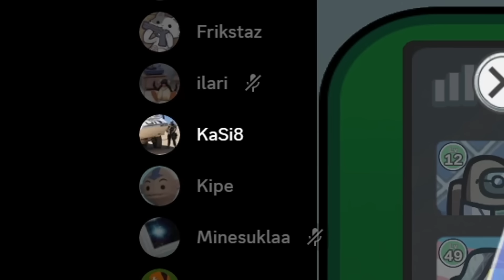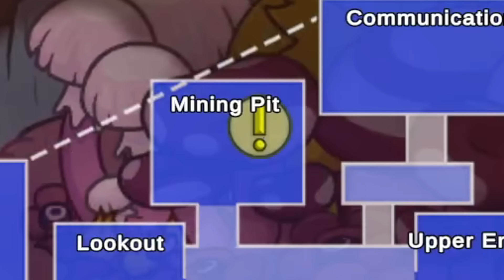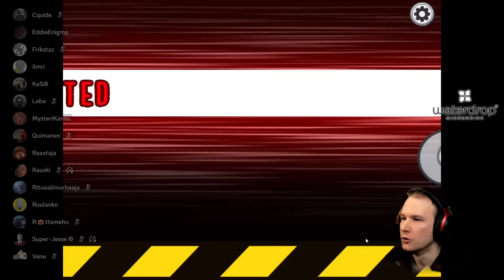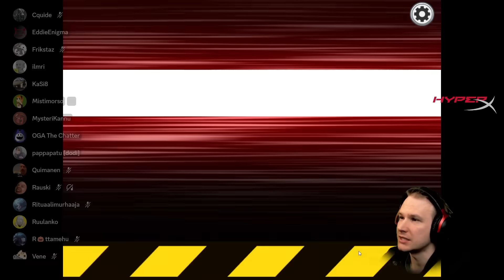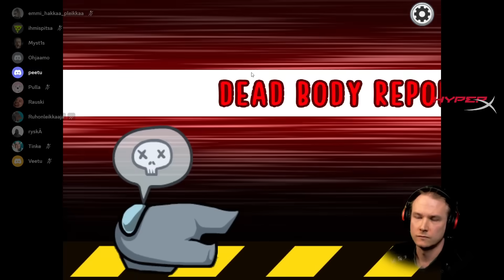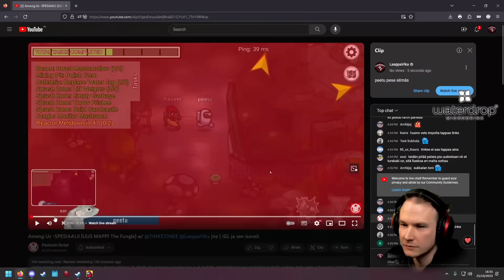UUS KARTTA, UUDET KUJEET (Among Us)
Tällä videolla on 3 mainosta: alussa - keskivälissä - lopussa. Jos haluat tukea kanavaa voit ottaa adblockin pois. Kiitos. Ei oo pakko...

Among Us -videopelissä on uusi kenttä THE FUNGLE, jota pääsin testaamaan mukavissa peliseuroissa. Kuten videolla näkyy; kokemukseni oli hauskaa ja RAIVOSTUTTAVAA samanaikaisesti.

► Juokaa lisää VETTÄ! Koodilla "LAEPPASTREAM10" saat 10% alennusta